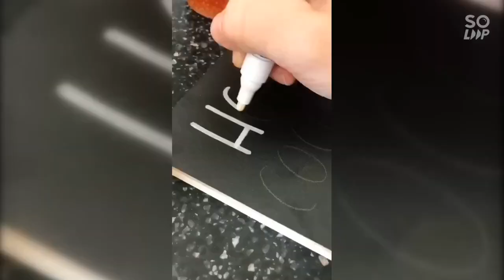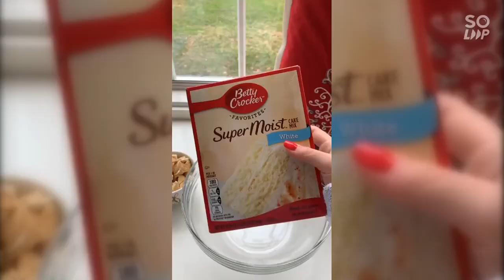Amazing Christmas Desserts Ideas Compilation⛄